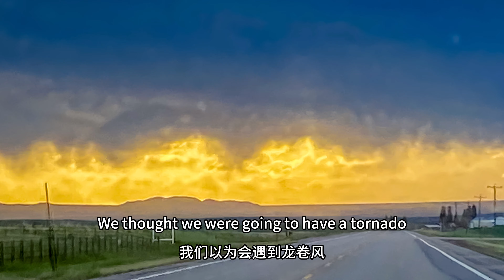北美著名9大国家公园大环游4—在被“低估”的大提顿国家公园徒步和露营, 我们与黄石国家公园擦肩而过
这是我们北美著名9大国家公园大环游的第四集 在被“低估”的大提顿国家公园徒步和露营

大提顿国家公园位于美国怀俄明州西北部壮观的冰川山区，1929 年建立，占地1256 平方千米。公园名称取自提顿山脉的最高峰——大提顿峰。大提顿雪山是印第安人的神山。大提顿山脉有多座超过3600米的高峰，大提顿峰高达4198米。大提顿峰终年积雪，气势非凡中透出亘古不变的宁静之美。

大提顿国家公园与黄石国家公园咫尺之距。这是两个风格迥异的国家公园。如果说黄石国家公园是粗狂豪放的西北汉子，那大提顿国家公园就宛如江南水乡的小家碧玉。它们的美应该是不分伯仲，平分秋色。

伴随着蜿蜒的蛇河(Snake River)，巍峨的雪山，广阔的草原，纯净的湖水以及丰富的野生动物共同构成一幅美丽的画卷。

注：
一个月的时间，我们游历了北美的九个国家公园 （第十个国家公园Yellowstone national park 因为百年未遇的山洪暴发关闭而没有成行）。

这九个国家公园分别是：

Rocky Mountain National park(美国科罗拉多州)
Grand Teton national Park （美国怀俄明州）。
Glacier national Park （美国蒙大拿州）
Jasper national Park (加拿大阿尔伯塔省）
Banff national park （加拿大阿尔伯塔省）
Yoho Notional Park （加拿大不列颠哥伦比亚省）
Kootenay National Park（加拿大不列颠哥伦比亚省）
Theodore Roosevelt National Park（美国北Dakota 州）
Badlands national park（美国南Dakota 州）